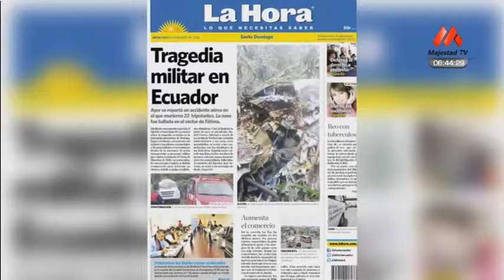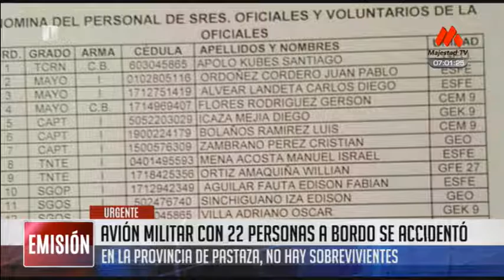El Informativo (Primera Emisión) - 16 Marzo 2016